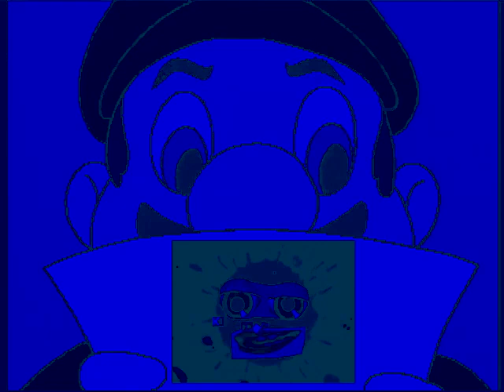Mario Paper Klasky Csupo Center Effects (Sony Vegas Version)